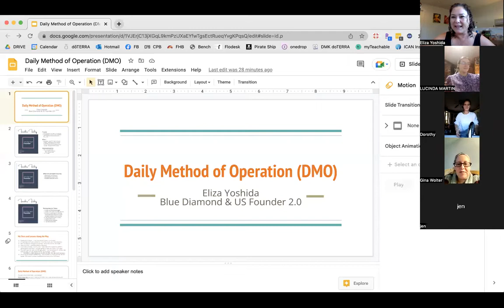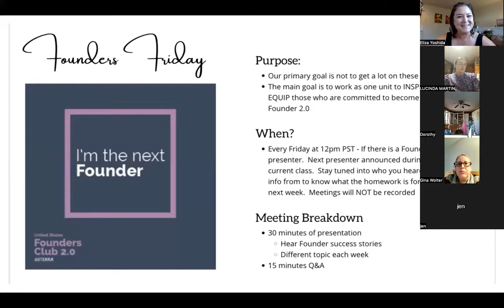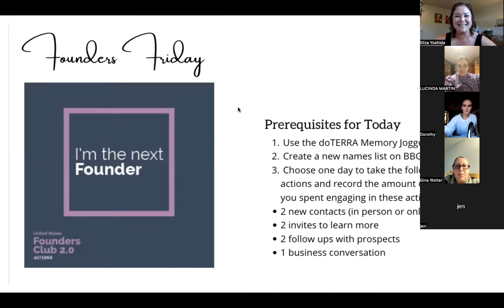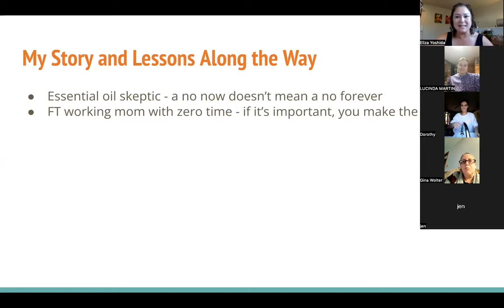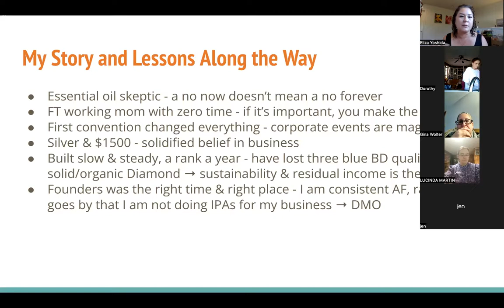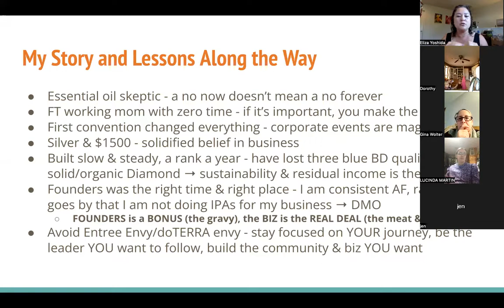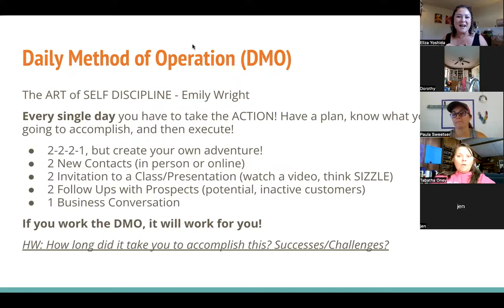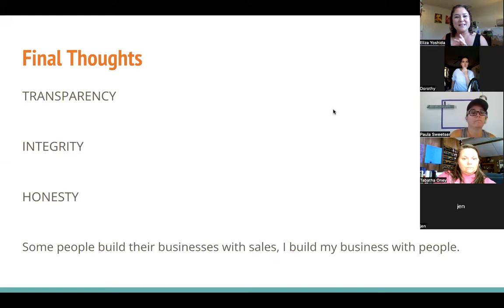10.21.22 Founders Friday with Liza: DMO